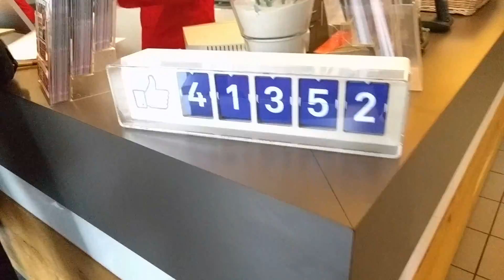Analog counter for Facebook Likes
Analog counter for Facebook in Meinninger Hotel (Munchen, Germany)